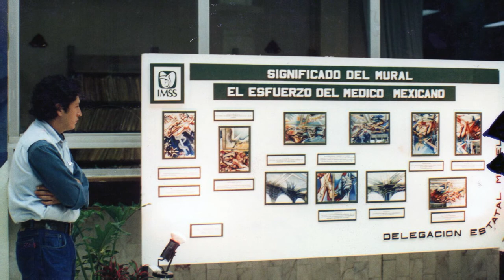MURAL ” Clínica 1 del IMSS de Cuernavaca Morelos México. Autor: Jesús Rodríguez Arévalo. 1995.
MURAL “El Esfuerzo del Médico Mexicano” Autor: Jesús Rodríguez Arévalo. Clínica 1 del IMSS de Cuernavaca Morelos México.  1995. Con la colaboración de Rogelio Tinoco, Joaquin Manzano y Hugo Navarro.